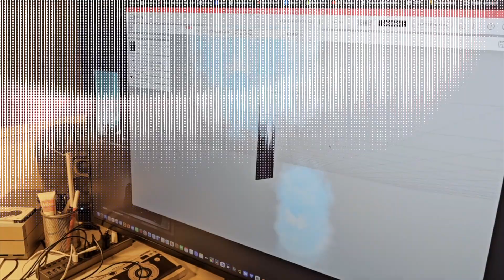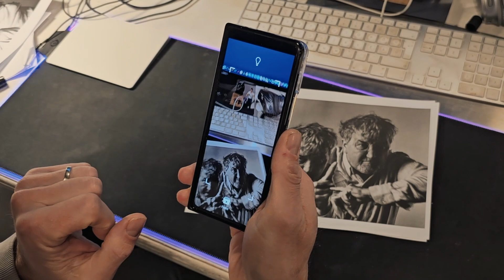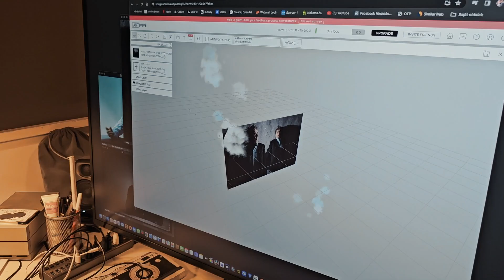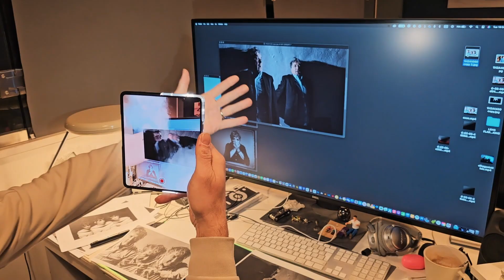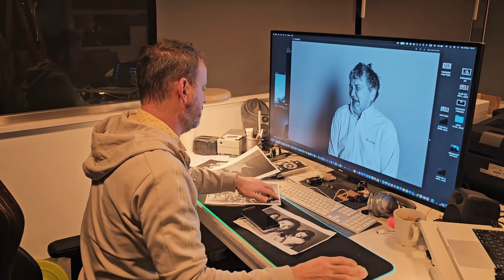LENCSE MÖGÖTT: SCHERER PÉTER - Nánási Pál x AI x AR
Idén az AI volt a legizgalmasabb újdonság, ami lázba hozta az egész világot, engem is.
Szeretném megmutatni nektek, hogy miért.  Megálmodtam egy fotózást, színészekkel és táncosokkal. AI által írt szituációkat játszottak el nekem, én pedig lefotóztam. Majd ezután jön a java, AI-al átszerkesztem a képet, amit majd a december 29-ei fotókiállításomon az AR technológiával tudtok életre kelteni. Zavaros? Elhiszem, nézzétek meg ezt a videót és minden egyértelmű lesz.

Ismerjétek meg az első vendégemet:
Az építőmérnökből lett Jászai Mari-díjas színészt..Scherer Pétert.

Ha szeretnétek részt venni december 29-én az exkluzív zárt körű fotókiállításomon, akkor regisztráljatok a oldalon.

Köszönjük a Samsungnak a támogatást!